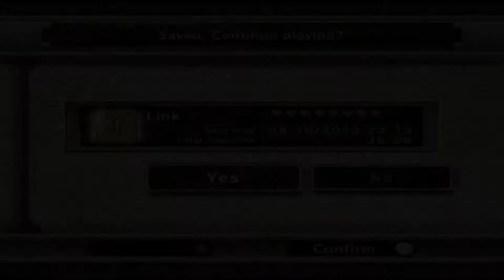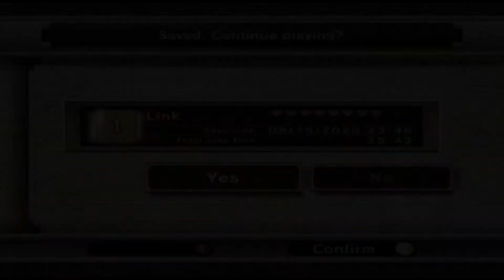Relaxing playthrough: The Legend of Zelda Twilight Princess Part 21